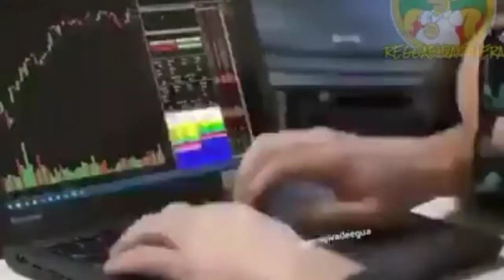Cars Mater National Xbox 360 - Evoluímos Um Pouco [Parte 2]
Pra Quem Quiser Me Adiciona Para Nois Jogarmos Juntos Ou Conversar Minha Gamerteng Está Aí Só Mandar Convite Que Em Breve Eu Vou Aceitar Aí E Só Vocês Mandarem Mensagem Falando Sou Inscrito Que Aí Eu Vou Está Aceitando Seu Pedido De Amizade

► XBOX ONE - MatheusGamess25

► XBOX 360 - MatheusGamess25